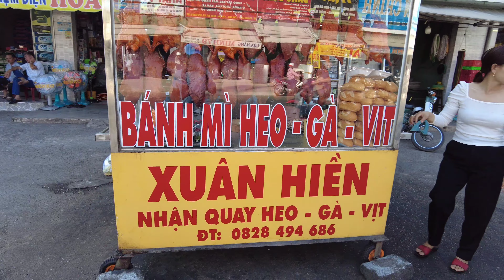Chợ đầu mối phương lâm tân phú Đồng Nai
Chợ phương lâm là chợ đầu mối lớn ở Tân phú đồng nai.

Chợ bán rất nhiều hàng hoá, đa dạng, phong phú, với giá cả phải chăng.

Khu ẩm thực trước cổng chợ, nhiều món ngon giá rẻ, bãi xe rộng rãi

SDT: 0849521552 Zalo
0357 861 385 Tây